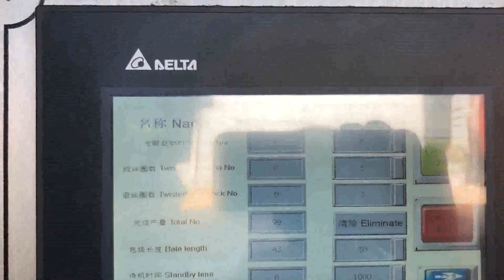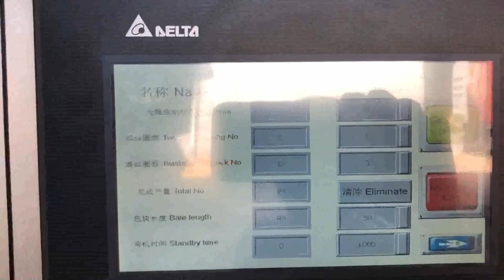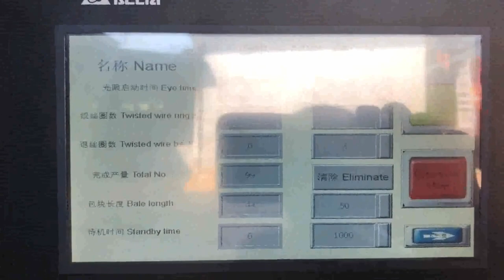vertical occ baler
Balers Jamaica, Model V63OCC Philippines, One of our most popular machines, this 60, Vertical Downstroke Baler is ideally suited for OCC shrink, wrap, producing bales up to 1,000 lbs. The V63OCC baler is configured for generating mill size, marketable bales of corrugated materials, OCC, while controlling equipment cost. Vertical Balers Sri Lanka, Ely Peru, Vertical Balers come in a wide range of configurations, from a small 36, unit, up to a 72, wide vertical baler. Why Bale Corrugated Cardboard, Since OCC is bulky and takes up a lot of space in dumpsters especially if unflattened, your business may find it cost effective to bale or compact the material. Vertical Balers New Zealand, Olympic Equipment Wire Syria, Vertical Balers STANDARD FEATURES, Semi, automatic bale eject. We will provide you with a complete turn, key baler solution. Efficient, self, contained baler power unit. High density bales for export. Hands free baler loading. Standard 60, baler features a high capacity 15HP motor. Feed door that automatically opens at the end of each cycle. V63OCC BACE BACE Vertical Baler V63OCC One of our most popular machines, this 60, Vertical Downstroke Baler is ideally suited for OCC shrink, wrap, producing bales up to 1,000 lbs New REC V63OCC Vertical Downstroke Baler 2020, 3, 21New REC V63OCC Vertical Downstroke Baler. The REC V63OCC baler is configured for generating a easily marketed, 60 inch mill sized bale of set up boxes or old corrugated containers, OCC, . This is the ideal model for Retailers, Grocery Stores, Drug Stores, and other organizations that want to recycle and sell their OCC. Simple, reliable, and, Vertical Balers Recycling Equipment Inc REI Vertical Balers are engineered with heavy steel throughout and fixture welded components. All REI Vertical Balers produce high, density bales of a wide variety of materials in a single baler. Our flagship model VB, 605, 60, 10 produces a mill standard 60, long bale,, VERTICAL BALERS Australia, Compactors Inc Costa Rica, NEVERSTOP VERTICAL BALER CONVEYOR SYSTEM. Too much volume for a standard Vertical Baler set, up, but not enough material to justify a costly horizontal, We has a solution for you. The NeverStop flow technology allows the conveyor to dump material into a gather bin where your recyclables are stored until the baler runs through its compaction cycle. Vertical Balers Ireland, Industrial Baler Machines Belgium, International Baler Corporation offers the widest range of industrial vertical baling equipment in the industry Vertical Balers Cambodia, Downstroke Balers Korea, Vertical Baler, Downstroke Baler, 60, 10 HP Motor. Recycling, Corrugated Cardboard Boxes and Non, Ferrous Metals., OCC, Plastic Bottles and Shrink Wrap. Max, Pak Baler, MP6020, 66, 7 Call for Price Details, Vertical, Downstroke Baler, 60, 20HP. Recycling, Light Non, Ferrous Metals, OCC, Plastic Bottles and Shrink Wrap, Vertical Balers Malaysia, MAX Switzerland, The first balers we ever made were Verticals, and we learned how to build them the right way by putting our balers to work in our own recycling facility. With 13 different models to choose from, MAX, PAK can build a Vertical baler that will fit your budget, space requirements and recycling needs, for many years to, Bramidan Vertical Balers Greece, Flawless Compaction of Spain, Small baler installed in Chicago high, rise building 9, 26, 2019 High, rise metropolitan buildings generate large amounts of waste. A small vertical baler is a perfect solution to combat the overwhelming volume quickly and effectively. Read more Vertical Balers Gambia, X Panama, Distributor, Channel Partner of Vertical Balers, X, 50 Vertical Baler, B5 W Vertical Baler, X10 Vertical Baler and X25 Vertical Balers offered by Waste Drive, Mumbai, Maharashtra. Baler Guide USA, 84 inch